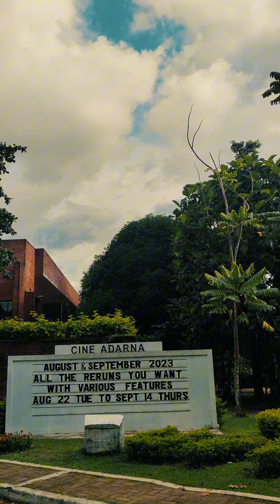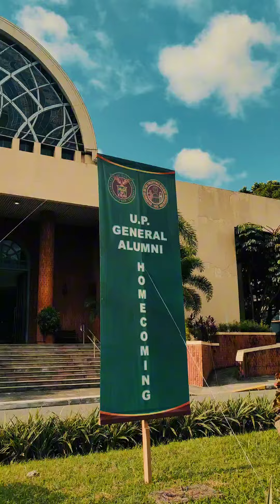University of the Philippines